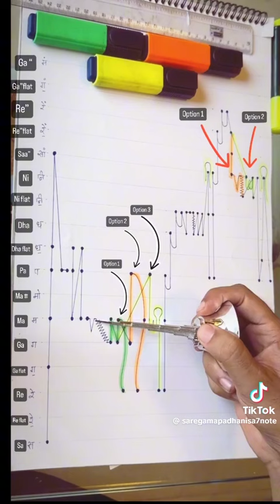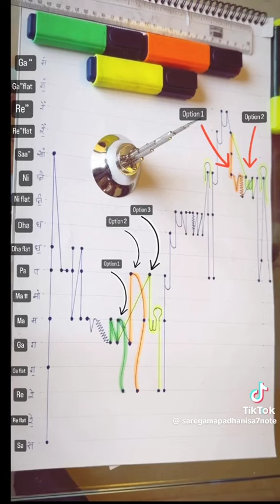What a talent